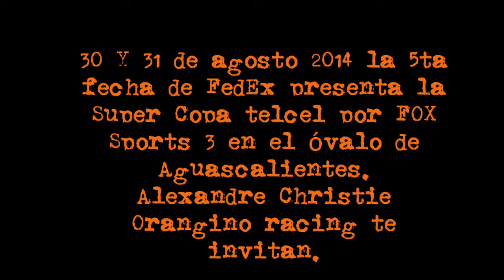Fast Track 4ta fecha SCT 2014 en Pachuca programa 11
Fast Track con Cesar Tiberio Jiménez en la 4ta fecha del campeonato FedEx presenta, la Súper Copa Telcel por FOX Sport 3, en el autódromo Moises Solana en Pachuca, Hidalgo. Un completo Resumen de las 2 competencias de la MTCC, F1800, entrevista con el piloto de la MexBike Rubén Hernández y un homenaje de la trayectoria deportiva de Erick Yahir Sánchez Macias 27 de julio 2014 RIP.
Una producción de para Twitter: @pasionvelocidad
Facebook: Cesar Tiberio Jiménez y Pasión por la Velocidad